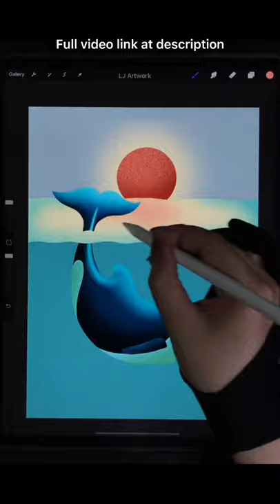Draw Underwater Orca Killer Whale with iPad Procreate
Draw beautiful orca whale under the water - killer whale in ocean - Procreate iPad Pro Drawing - Digital Drawing and Illustration